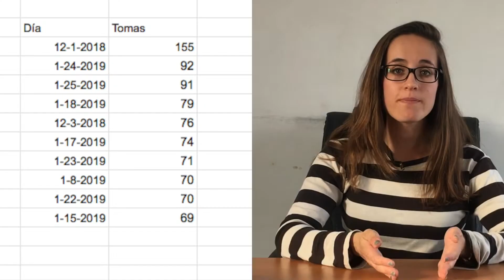Tomas clandestinas aumentaron en enero a pesar del cierre de ductos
Serendipia | Buscamos datos, encontramos historias  🗞